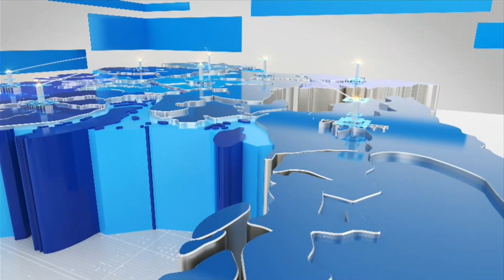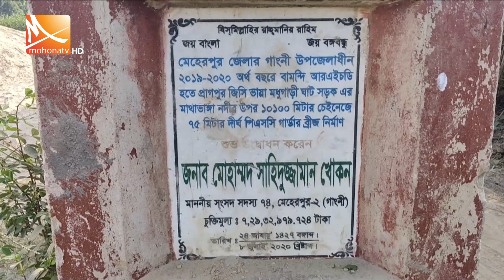সংবাদ সারাদেশ | তারিখ: ২৫ নভেম্বর ২০২২ । Mohona tv